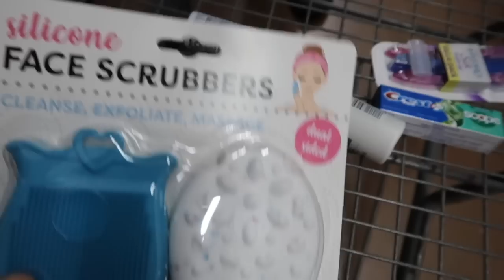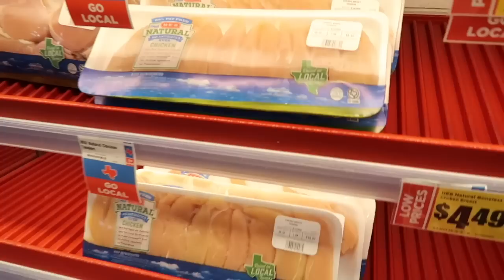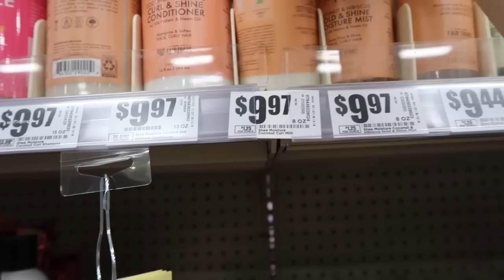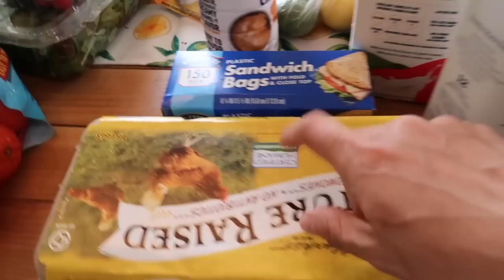LLORÉ CON MUCHO SENTIMIENTO😭ME PASA SEGUIDO | COMPRAS PARA NAOMI